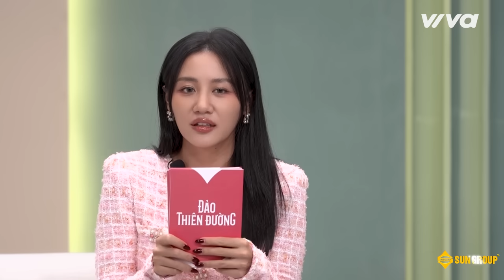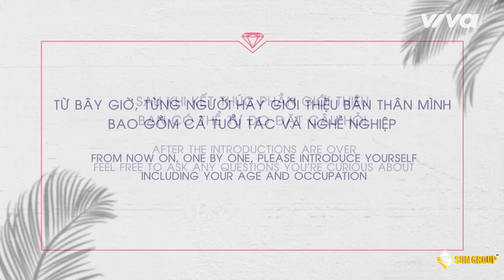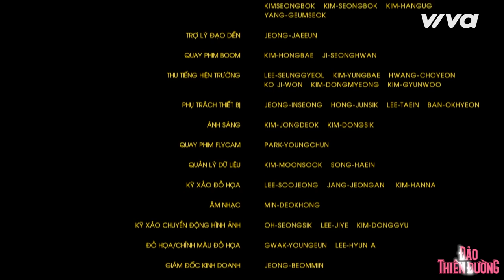ĐẢO THIÊN ĐƯỜNG - Tập 2 | Đại Chiến Giành Trái Tim Người Trong Mộng - Diệu Nhi Dí Kiên "Hạt Nhài"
🎉For the first time, Vietnam has launched a reality dating show featuring a multinational cast. Particularly, the show is lavishly invested in by a professional production team from Vietnam and Korea. Broadcasting on 2 TOP television channels: VTV3 and JTBC.